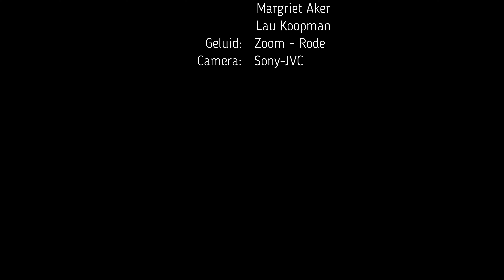Evergreen top 1000 band Chiquitita (ABBA)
concert Parktheater Hoorn